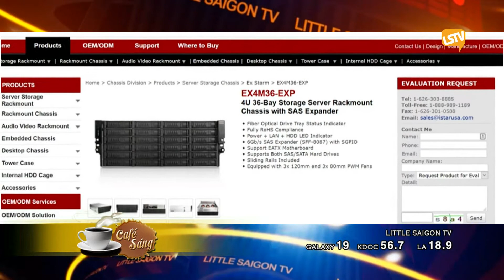cafe sang 2018 06 29 part 2 4